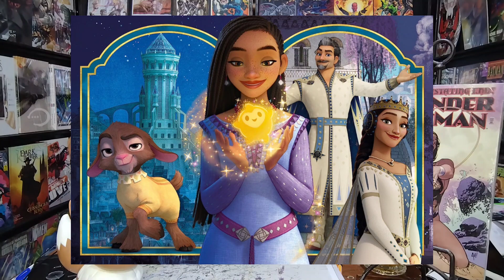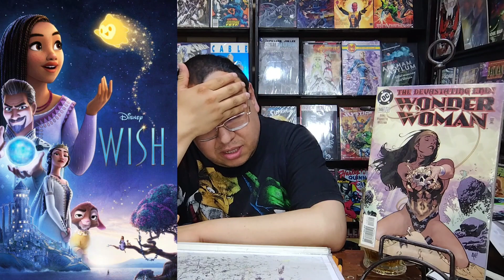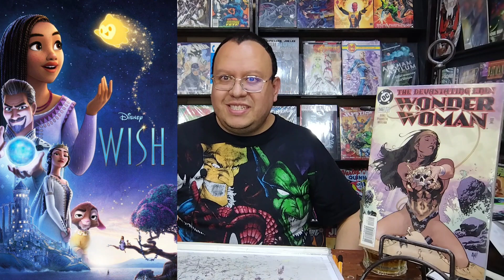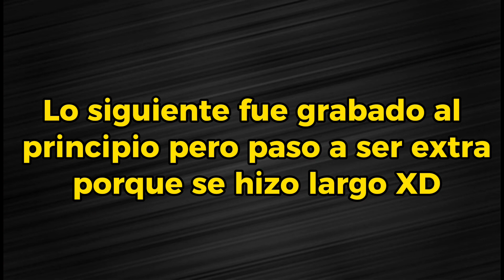LA IDEA ORIGINAL DE WISH QUE NUNCA PODREMOS VER.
Este es un video de fans para fans sin ánimo de lucro, todas las imágenes y videos utilizados pertenecen a sus respectivos dueños y son empleados solo con fines informativos, y te incitamos a visitar sus respectivos canales y apoyar a los creadores de contenido.

Las bromas realizadas en este video sólo buscan entretener y no ofender a ninguna persona o grupo de personas en especifico, por lo que no deben ser tomadas muy en serio, ya que Comic Shop Bolivia busca imitar una conversación común entre amigos, pero si alguien fuera ofendido realmente, nos disculpanos con toda honestidad.

Disfruta el video, shi shi shi.